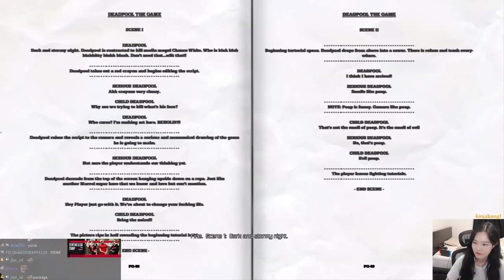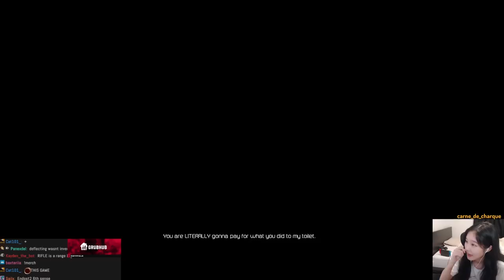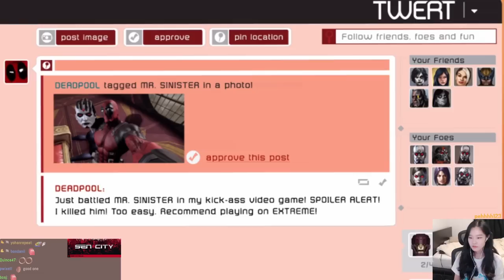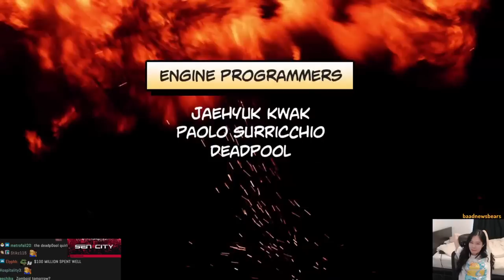39daph Plays Dead Pool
0:00 - setup
1:17 - gameplay

game: Dead Pool
39daph plays Dead Pool